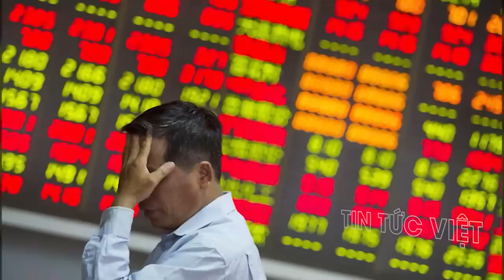Giới quan sát cho rằng Ukraine không dễ phản công Nga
this channel to get access to perks